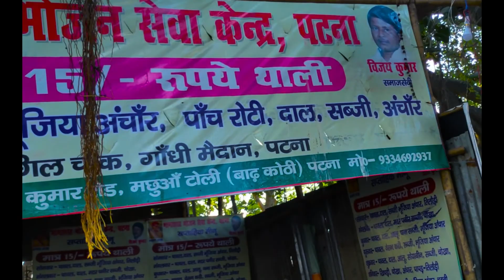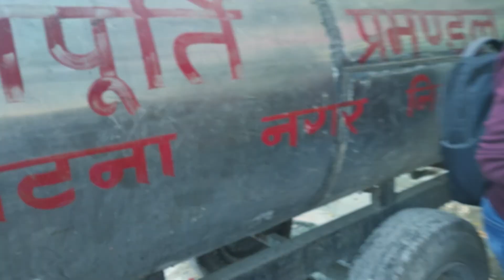cheapest food price in patna bihar only 15 Rs